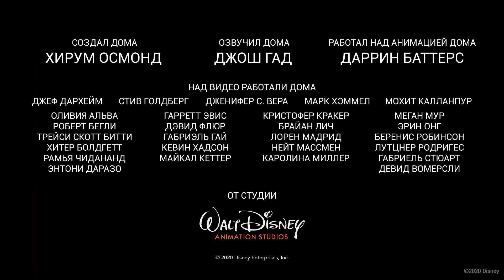Дома с Олафом - Время музыки